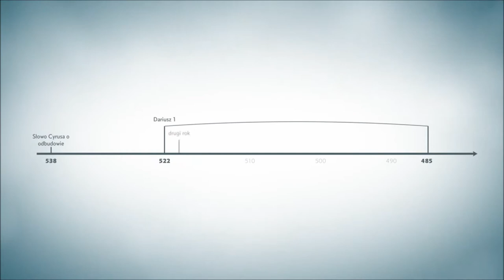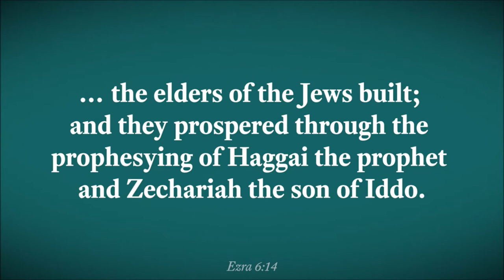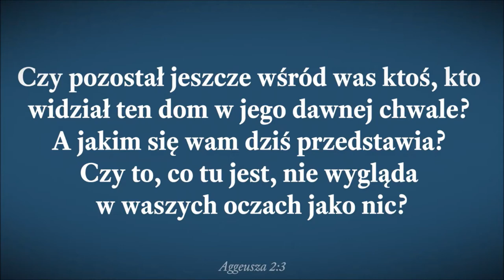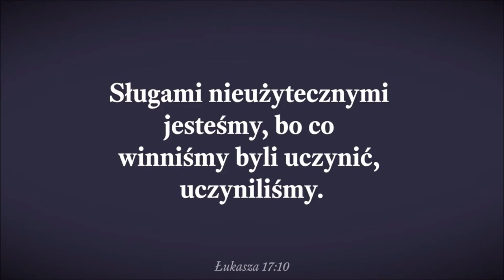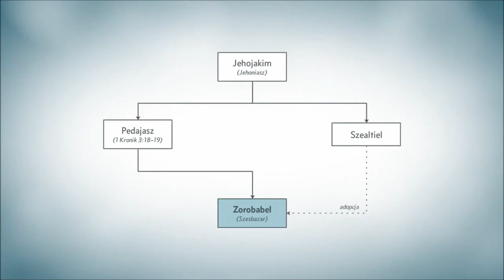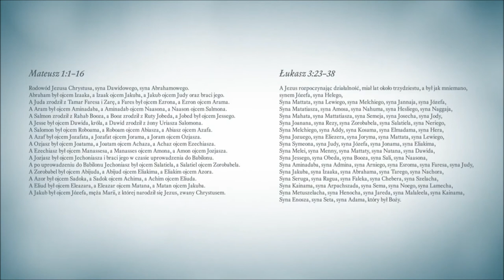Aggeusza na dziś 02 Zielone Niwy